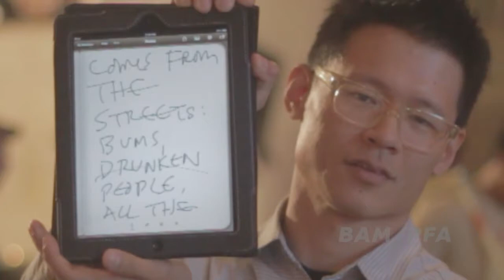Barry McGee @ BAM/PFA; Member Opening Celebration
The opening party for our major Barry McGee midcareer survey. This first midcareer survey of the globally influential San Francisco--based artist showcases the broad range of Barry McGee's compassionate and vivacious work. Taking over the entire lower level of the museum, the exhibition includes rarely seen early etchings, letterpress printing trays and liquor bottles painted with his trademark cast of down-and-out urban characters, constellations of vibrant op-art painted panels, animatronic taggers, and an elaborate re-creation of a cacophonous street-corner bodega, along with many new projects.